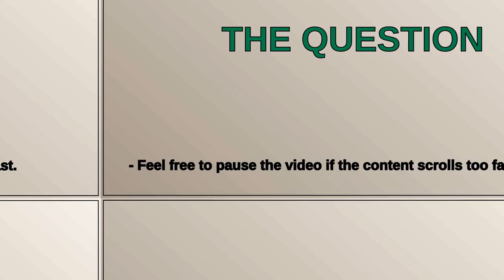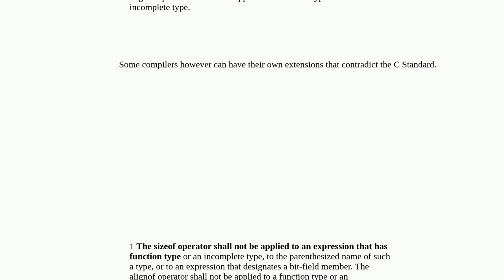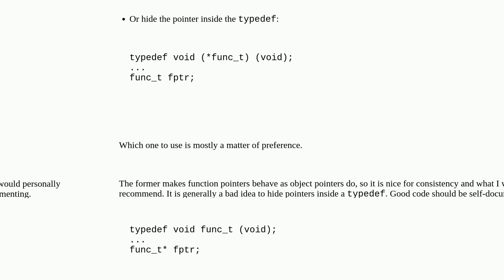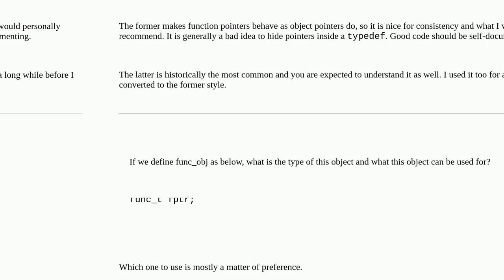Defining function pointer in C?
A special thanks goes out to the community

  function-declaration typedef c